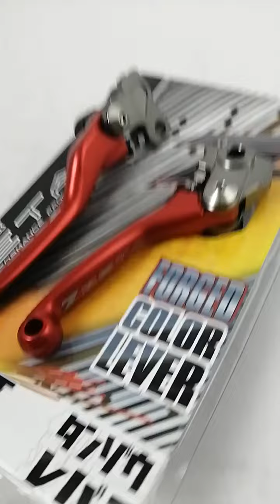manillas retractiles honda CRF 250 450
manillas retráctiles Zeta Honda crf 250 450